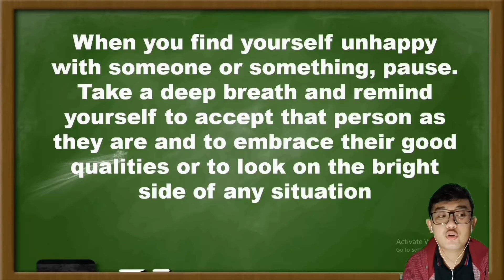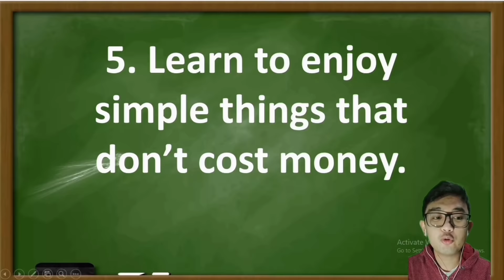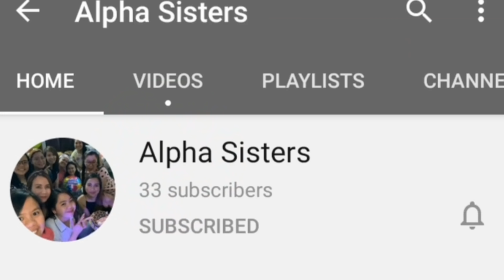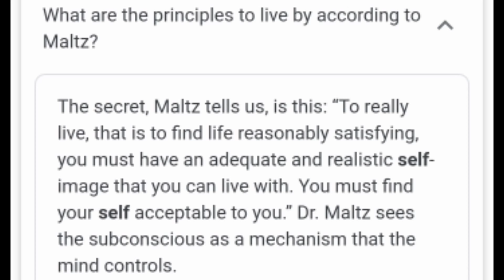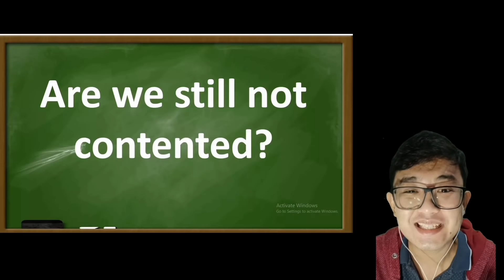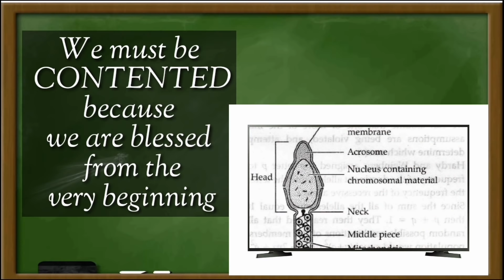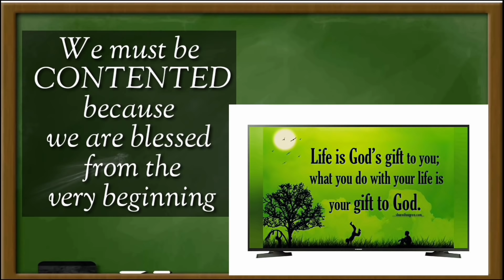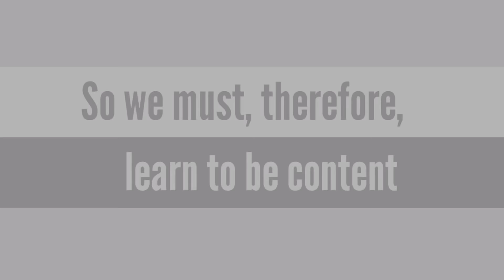7 Tips to Find Contentment| Sir Mark Diacos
This video will give a wider but easy ways to see that life without knowing the True Contentment is miserable.

"Happiness is self- contentedness"- Aristotle

7 Tips to Find Contentment

0:00 INTRODUCTION
3:40 Tip#1 Pause
4:01 Tip#2 Stop buying stuff you don't need
4:27 Tip#3 Show people you appreciate them
4:46 Tip#4 Practice Gratitude
5:14 Tip#5 Learn to enjoy simple things that don't cost money
5:32 Tip#6 Live in the moment
6:32 Tip#7 Let God be the center of your life

3. 5 REASONS WHY WE SHOULD THANK OUR TEACHERS, TODAY| WORLD TEACHER'S DAY 2020| SIR MARK

Thank you..Godbless